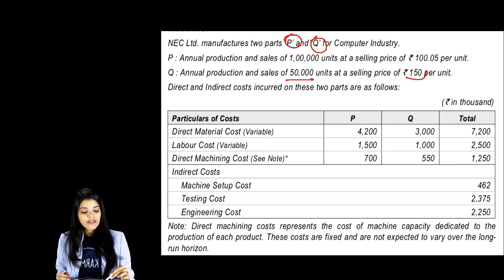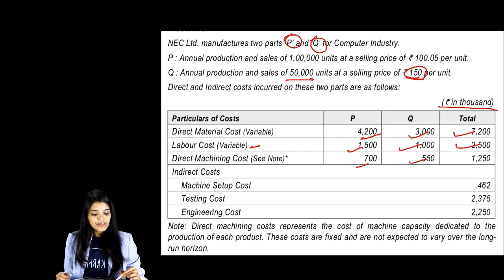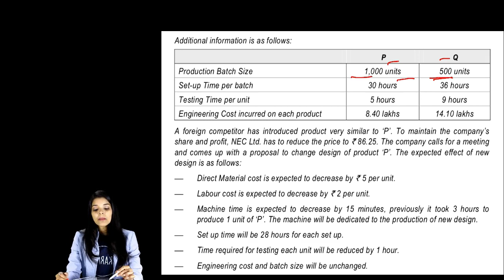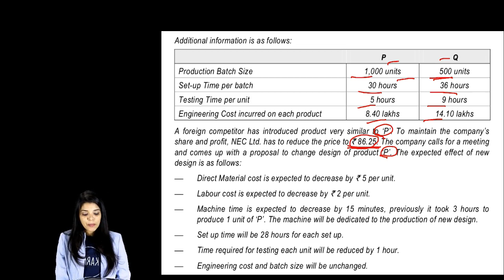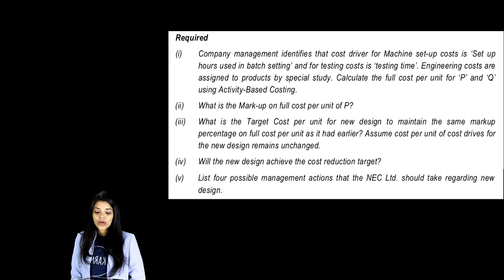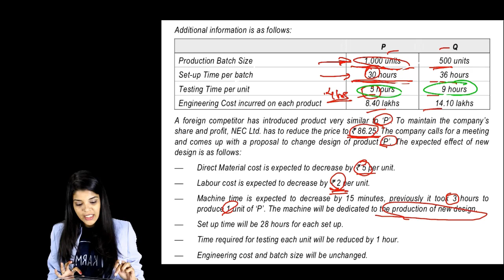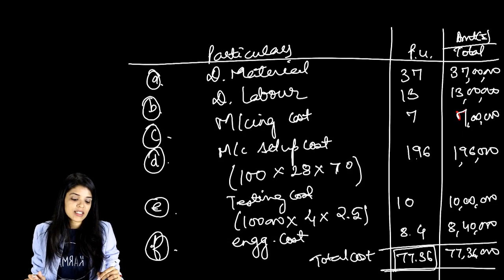Question on Target costing (Q4 of Chapter 4)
Video 9 of Chapter 4 (Cost management Techniques).
Here we will do a Question on Target costing.
Question 4 of chapter 4 of Question Booklet.

Link of question booklet is on description of 'Introduction to SCMPE fasttrack' video.You can download it from there.
Videos are added to playlist of respective chapters.

CA Nikita vaidya
CA Final SCMPE/AMA

Important: I am uploading full fasttrack batch so that more and more students are benefitted but at the moment i am not able to reply to any Queries due to time constraint.